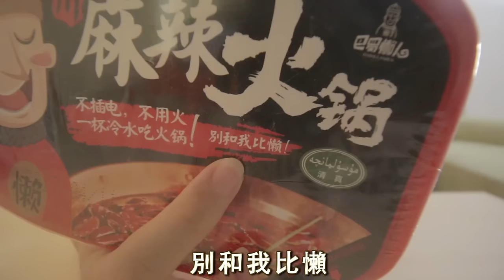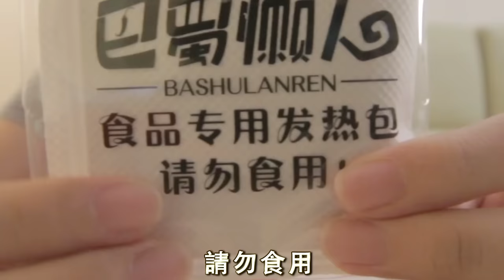「開箱」試吃懶人火鍋！不用火！不插電？！一杯冷水煮火鍋？！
這次要來開箱的是！懶人火鍋！不用火！不插電！一杯冷水就可以吃火鍋！我其實就是一個很喜歡吃火鍋，但是卻又很懶惰的人，所以這個四川麻辣，懶人自煮火鍋剛好適合我！試想一下，當你和朋友一去去旅行的時候，把這個懶人火鍋帶上！半夜在國外的酒店和朋友倆人一起吃這熱熱又辣辣的四川麻辣，懶人自煮火鍋，是件何等幸福的事啊！懶人火鍋，顧名思義，就是給我這種懶人吃的啊！阿不然怎麼能叫懶人火鍋呢？哈哈哈！那這次就帶大家來嚐嚐這個四川麻辣的自煮火鍋吧！原來懶人的自煮火鍋...就叫懶人火鍋 -.- 有誰和我一樣，都這麼喜歡這個四川的麻辣味呢？！

◆CodyHongTV 的上兩部影片⬇️
「開箱」指尖陀螺！有殺傷力的指尖陀螺？！當防身器？！一個指尖陀螺就可以打天下？！ （Fidget Spinner）

「整人計劃 PRANK」在人家的婚禮把超巨大史萊姆倒在朋友車上？！鬧了大件事！！酒店管理層要報警了？！

【關於Cody】
Hello 你好！我叫CODY, 是一個身體很瘦，夢想卻很大的馬來西亞男生。今年22歲，
熱愛拍片，喜歡透過鏡頭把各種各樣的故事和歡樂帶給大家，希望大家會喜歡我的影片！
台灣和香港的朋友們，請多多指教！！！

影片關鍵字：
懶人火鍋／四川自煮火鍋／開箱／不用火／不插電／CodyHongTV